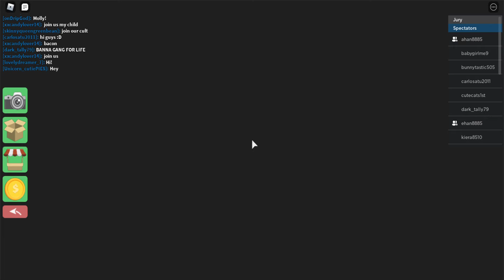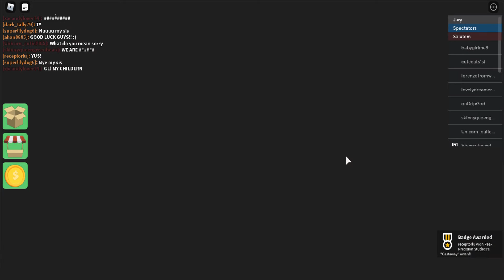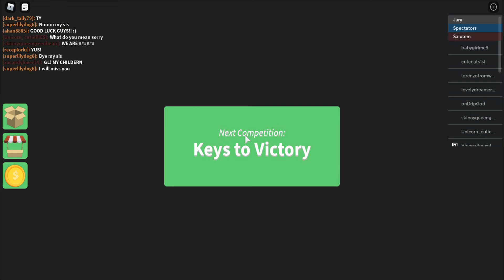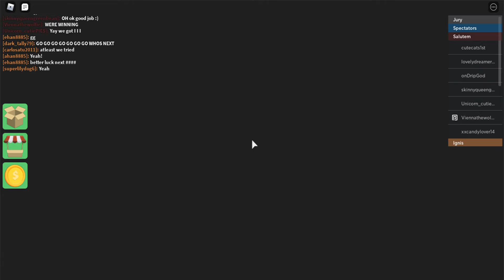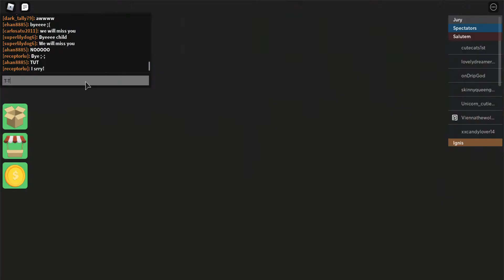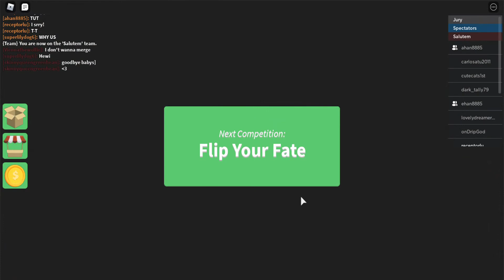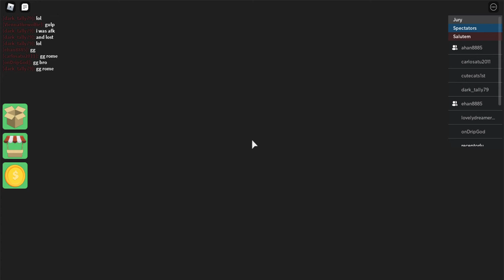Playing survivor with my friend!c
♡~.~Opens me please~.~♡